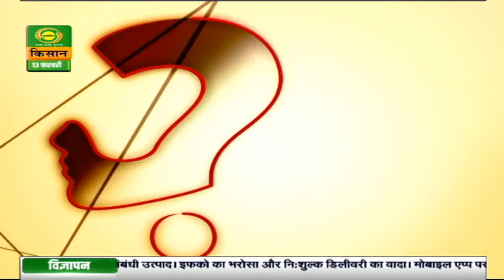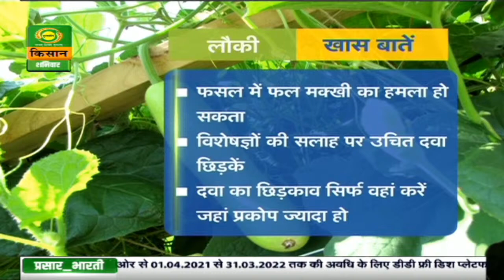Watch latest news coverage on DD Kisan's daily news bulletin 'Kisan Samachar' | Feb.13, 2021